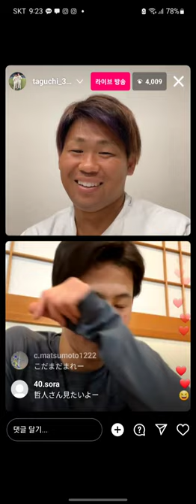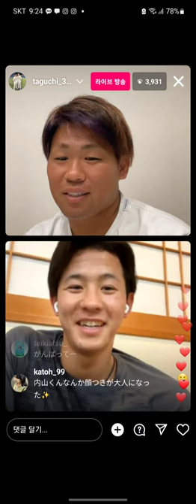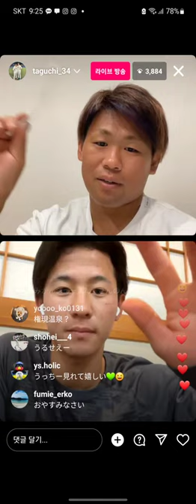田口麗斗 内山壮真 インスタライブ